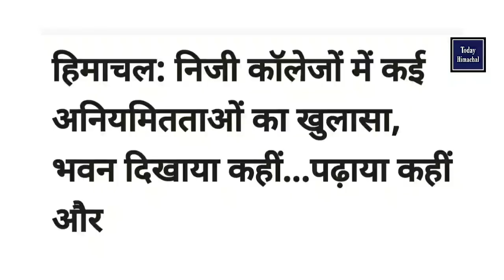हिमाचल अभी-अभी की बड़ी खबरें | Himachal News | Today Himachal | HP News Himachal | Breaking News